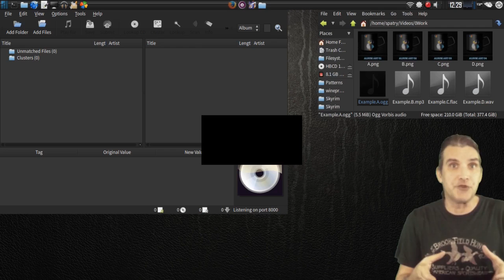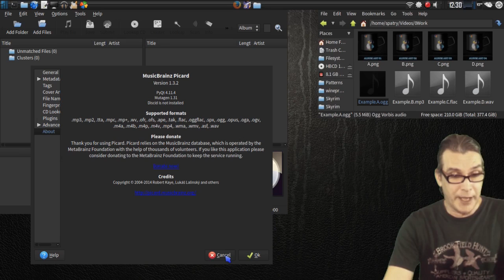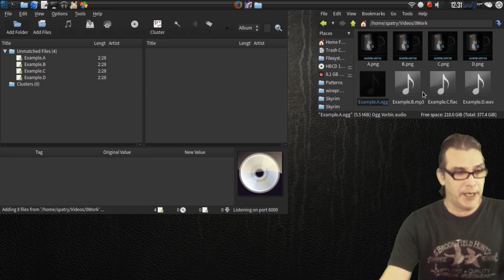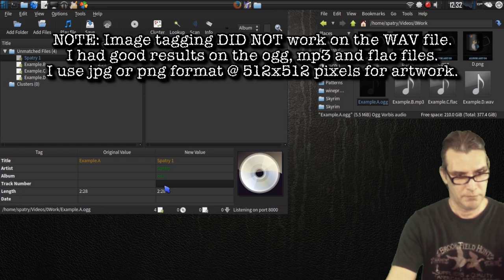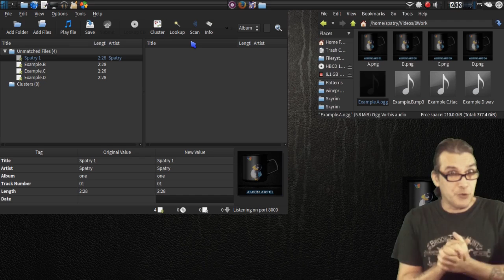Quick Look: MusicBrainz Picard